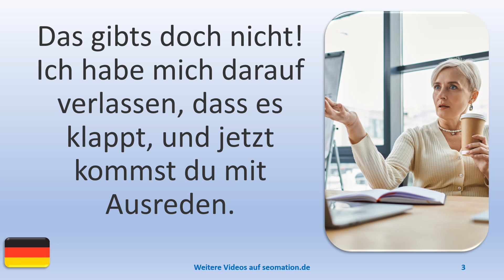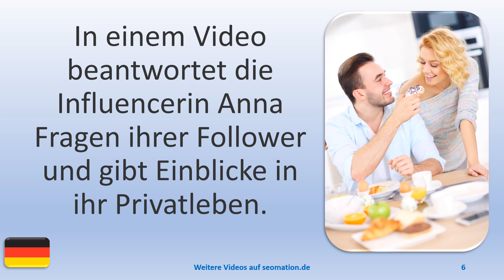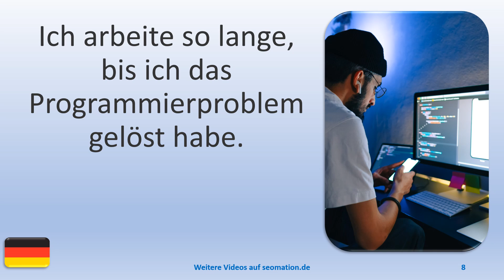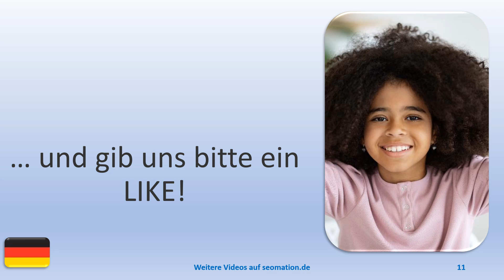▶️13674▶️Ich lerne Deutsch mit Texten und Bildern in unterschiedlichen Situationen.